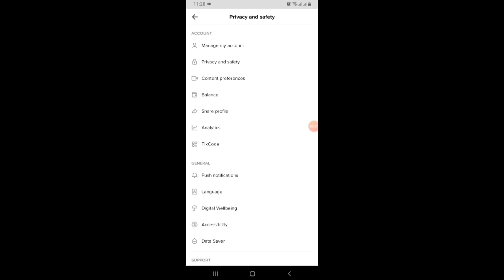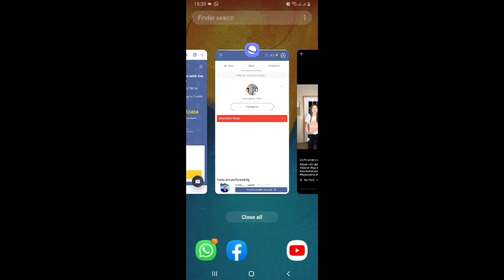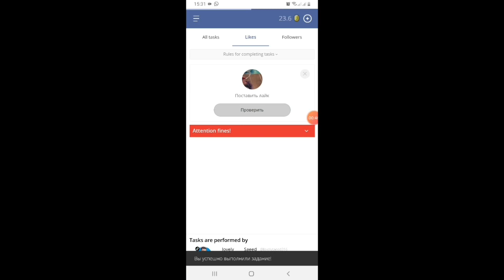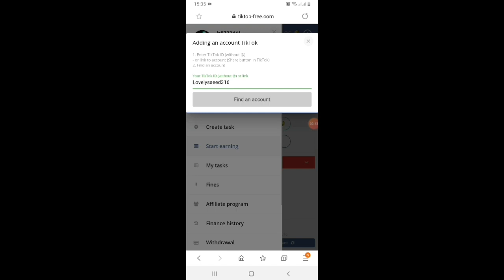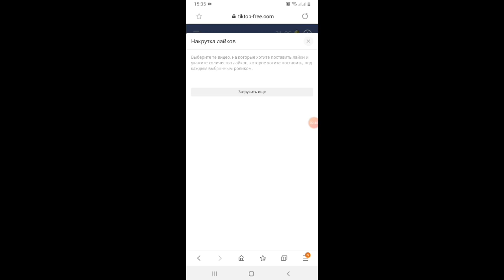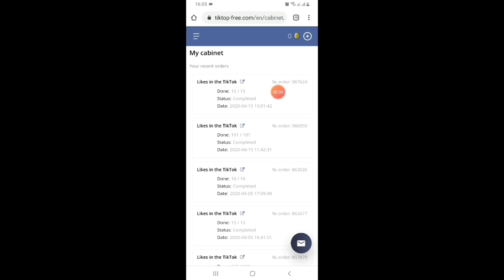How to get free likes on tiktok 2020|| Tiktok pr likes ke brhae 2020 new trick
In this video you will watch that how to get free tiktok likes,Followers and views.

Don't use your personal account in this website and this video is not for bad purpose.